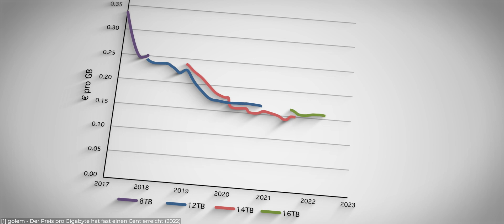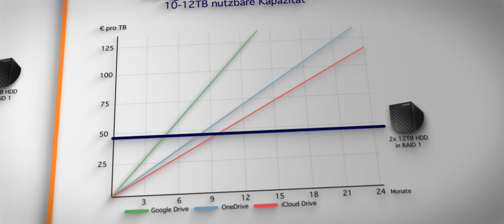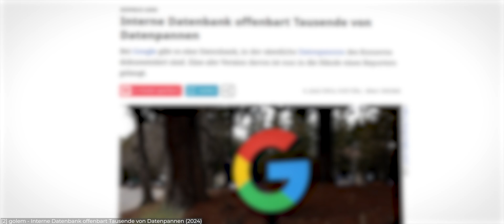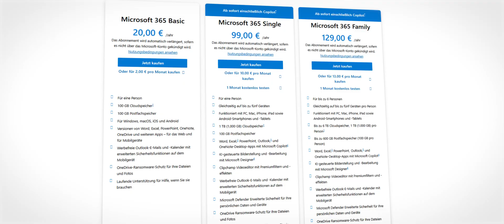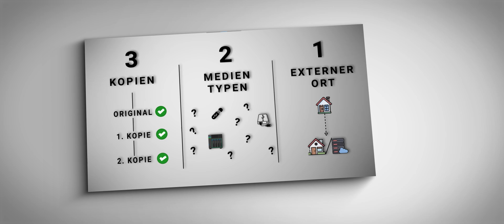NAS vs Cloud - Was ist besser?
English subtitles available! Turn on captions (CC) to view.

Wir klären in diesem Video ein für allemal welcher der beiden Möglichkeiten besser ist: NAS oder Cloud und zeigen auch echte Real-Life Beispiele.

▬ Videoinhalt  ▬▬▬▬▬▬▬▬▬▬
00:00 - Erklärung
01:09 - Kosten
02:42 - Datensicherheit
03:49 - Verfügbarkeit
04:33 - Zusatzleistungen
05:14 - Für wen ist was besser
05:44 - Hybrid Setup

Every Track an Essay (CC-BY):
-Veiled in Secrecy
-Possession
-Undone
-Spurensuche